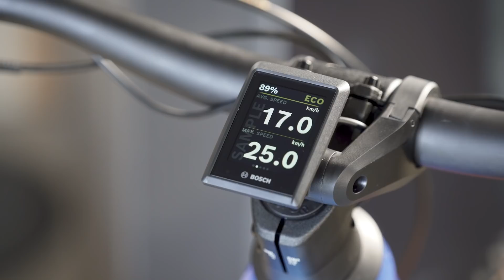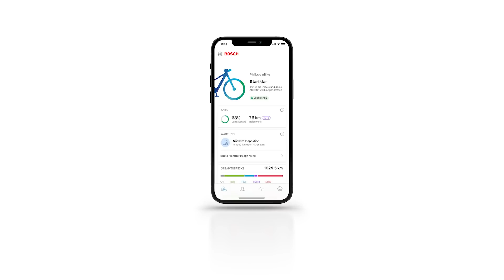Bosch E-MTB-Neuheiten 2022: Das smarte System mit App und dickem Akku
„Das smarte System“, so nennt Bosch seinen neuen E-MTB-Antrieb für 2022. Mit im Paket: Eine neue App, ein großer Akku mit 750 Wattstunden, sowie ein neues Display und ein moderne Bedieneinheit für den Lenker. „Smart“, das bezieht sich insbesondere auf eine umfangreiche Vernetzung des E-Bike-Antriebs mit dem Nutzer und dem Internet. Nutzbar werden die smarten Funktionen in erster Linie über die neue E-Bike Flow App. Die vermutlich spannendsten Features sind Over-the-air-Updates und individuell anpassbare Unterstützungsstufen. Endlich! Themen, bei denen @boschebikesystems der Konkurrenz in den letzten Jahren deutlich hinterherhinkte. Wir stellen die E-Bike-Neuheiten für die kommende Saison im Video ausführlich vor.

Mehr zum neuen, smarten System von Bosch für 2022 lesen Sie

Neuheiten, Tests und spannende Geschichten rund ums E-Mountainbike lesen Sie 6x jährlich im EMTB Magazin.